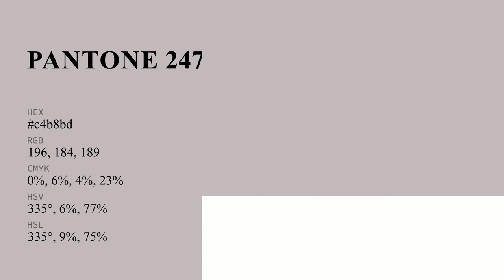color c4b8bd hex color - Grey color - Cool color c4b8bd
What color is ? c4b8bd hex color - Grey color - Cool color c4b8bd

Hex c4b8bd Color Code is also known as color.

Hex c4b8bd Color code in RGB color code model is created after adding 76.86% red color, 72.16% green color and 74.12% blue color.
Hex c4b8bd Color code in CMYK color (process color) code model is generated after subtraction of 0% cyan, 6% magenta, 3% yellow and 23% black.